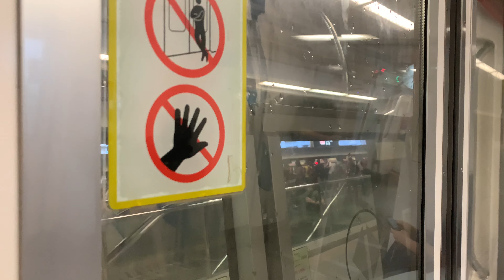⁴ᴷ [New entry] SMRT Trains, NSL Train Ride [Yew Tee → Kranji] - Kawasaki C151 117/118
mrtsginfo Records a ride on the KHI serving AM Peak this time since it got ousted from EWL recently. Not bad for a ride though. 17/10/22

Profile of Train:
Direction - NS5 Yew Tee to NS7 Kranji